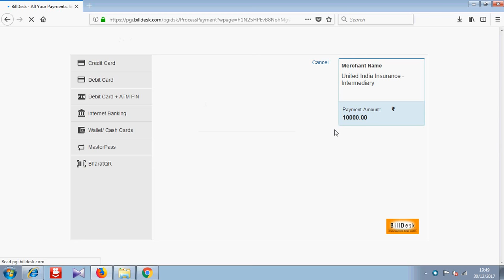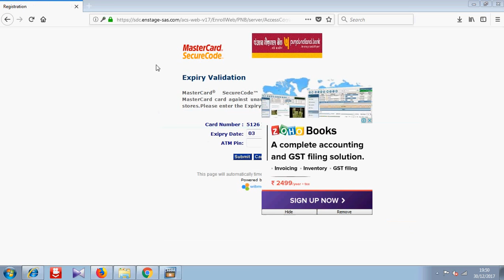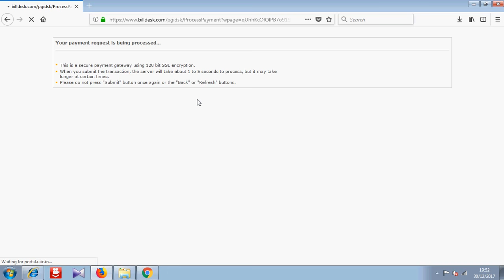United India Insurance Agents Portal Fund Transfer to CD from Bank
How to transfer fund to CD from Bank account

UIIC Ltd.,

How to deposit CD to Agents Portal through Internet Banking / Debit Card / Credit Card

How to transfer fund in Mobile App